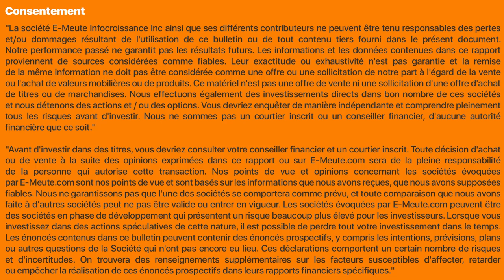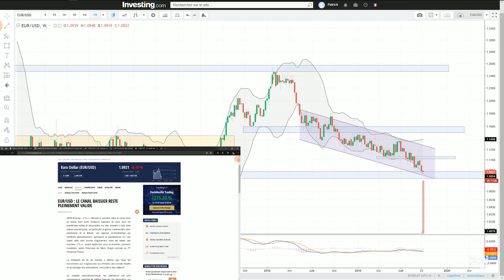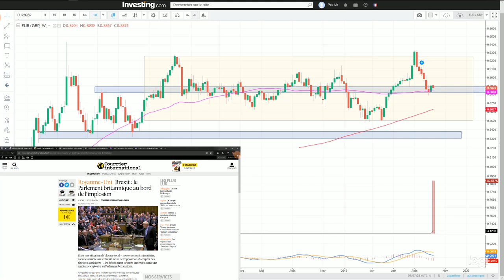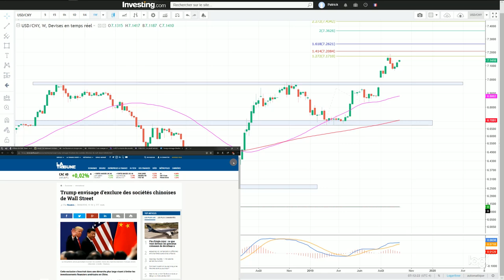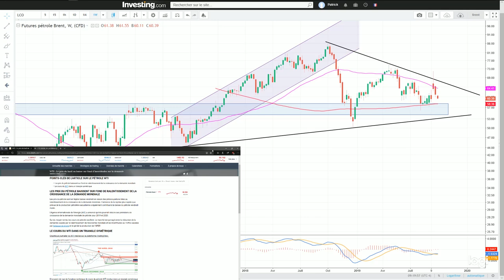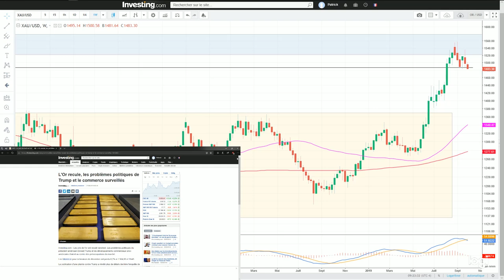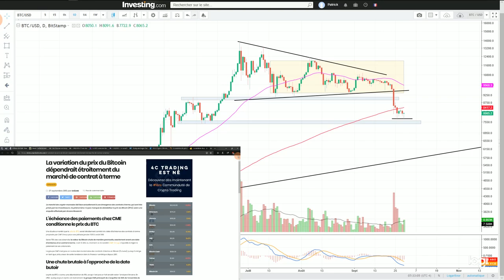Revue des marchés avec Patrick Chalier : 30 Septembre 2019